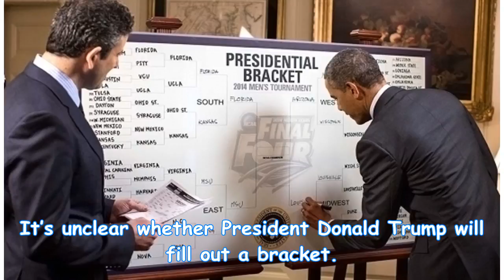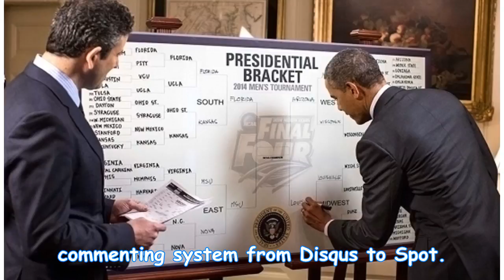Obama picks Michigan State, UConn in NCAAs | by News People Today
CHICAGO — Former President Barack Obama has picked his NCAA Tournament brackets, and he has Michigan...